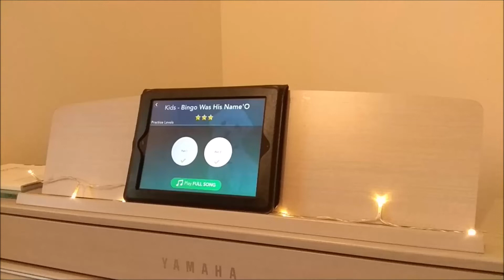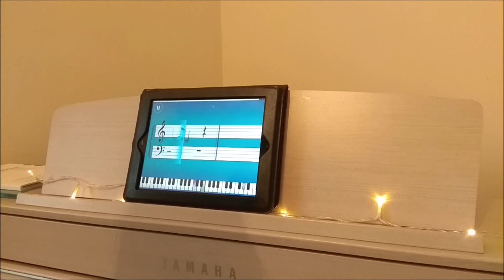Day 17. BINGO WAS HIS NAME & RED RIVER VALLEY - piano cover + notes SIMPLY PIANO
Hi Guys! In this channel I am going to share videos with my piano progress. Enjoy!

In the video I am using Simply Piano app by Joy Tunes.